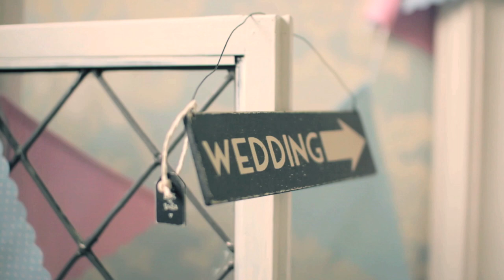Gracie Bleu Bridal Trailer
WELCOME TO GRACIE BLEU BRIDAL

Situated in Matlock, Derbyshire, Gracie Bleu Bridal offers everything for the Bride and Groom. From wedding dresses, Bridesmaids dresses, Men's hire, veils, tiaras, shoes, jewellery, lingerie, honeymoon gifts, chair covers and table decorations by 'Little miss Hubbards' and our in house Florist 'Tineke Floral Designs'.